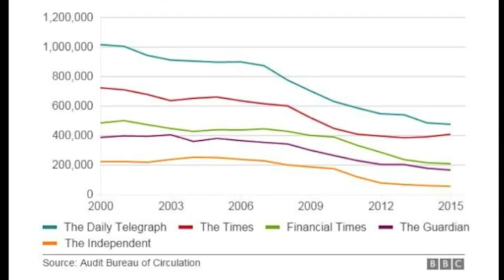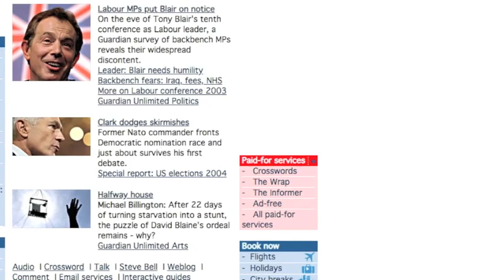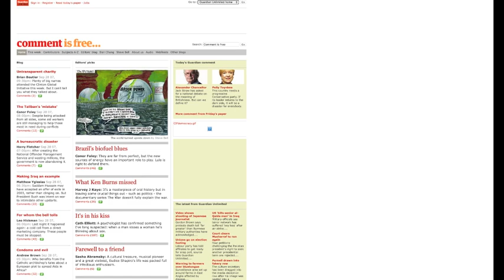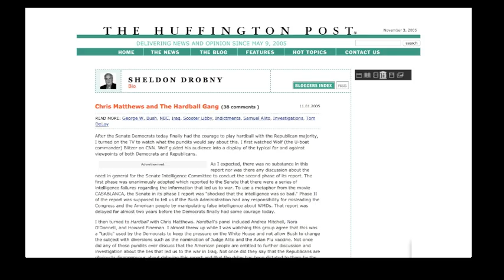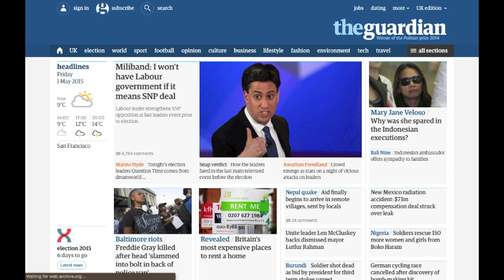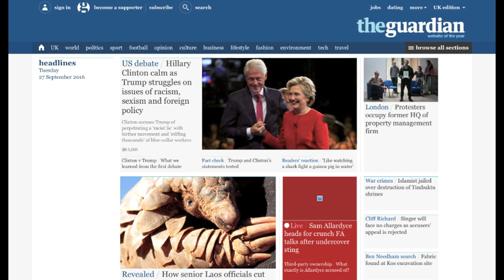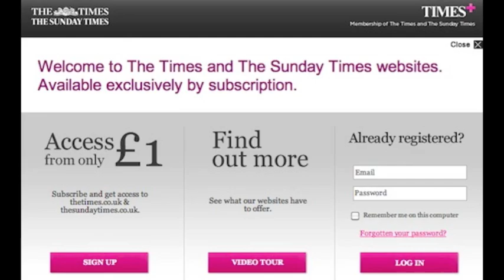A Documentary of the Evolution of The Guardian's Digital Presence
A brief documentary outlining some of the key economic and journalistic practices that are depicted throughout the lifetime of The Guardian's website